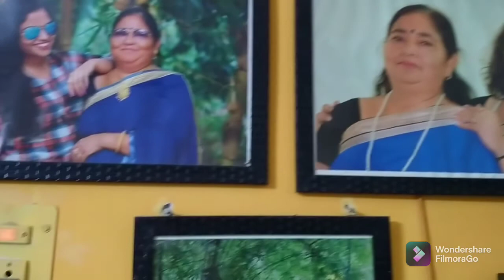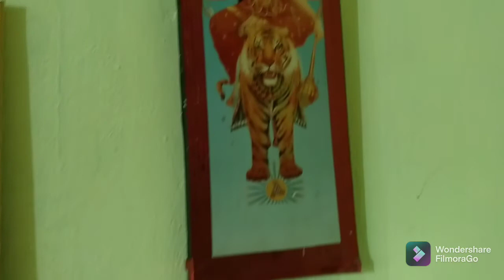Mayka vlog😀mayka home tour 🏠